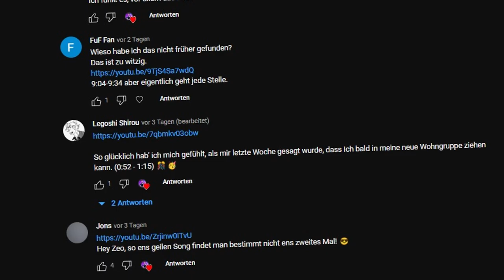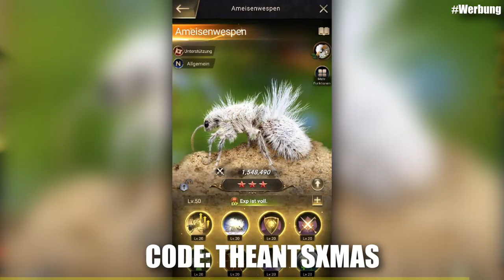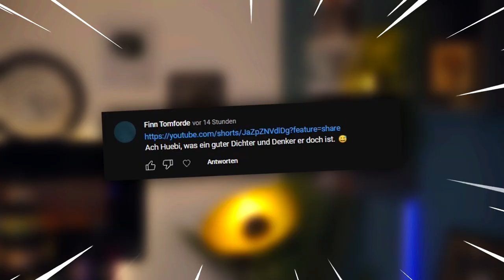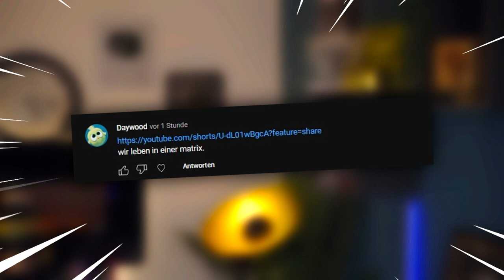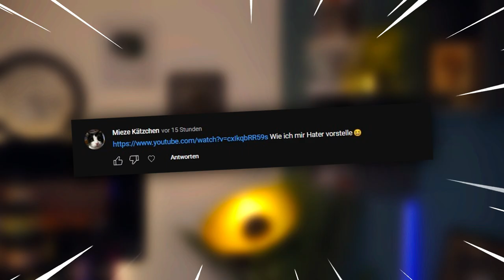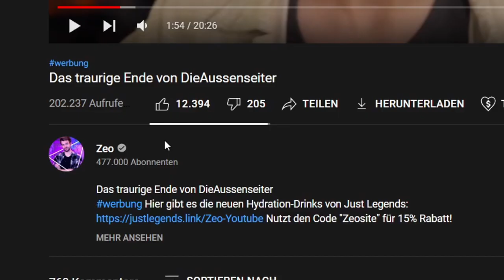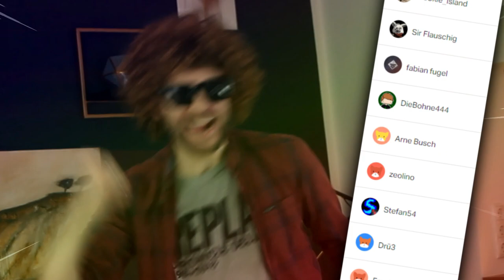Die Spitze an DUMMEN YOUTUBE VIDEOS ! - Zeo und das Internet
Ab dem 16ten Dezember erwartet euch mit dem neuen Update eptische Monster Helden!
Mit dem Code: THEANTSXMAS bekommt ihr 30 Eier für einen guten Start ins Game!